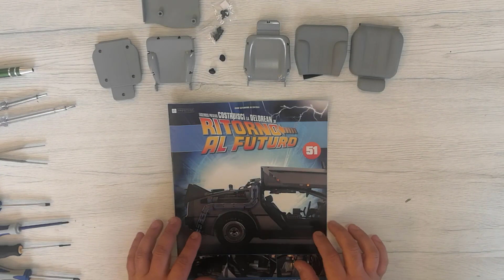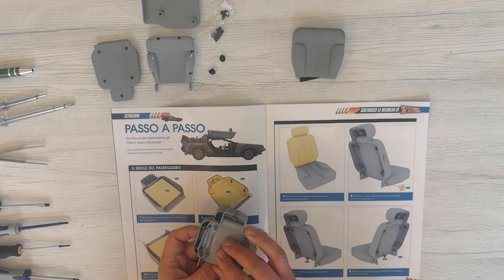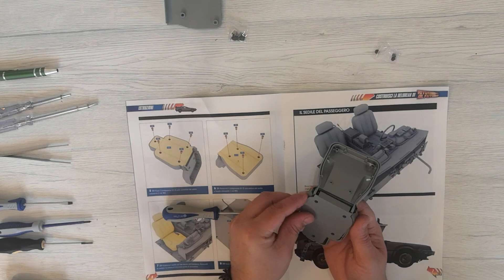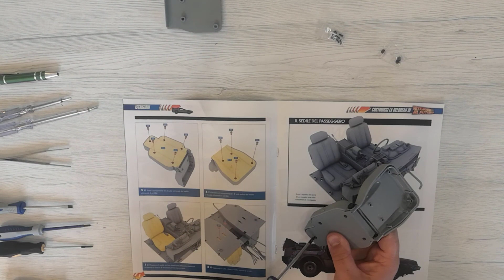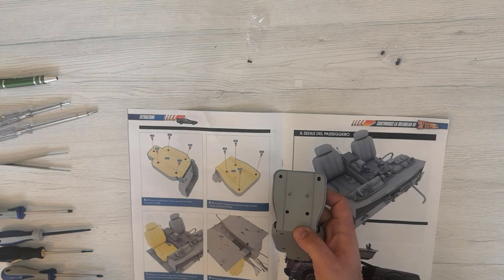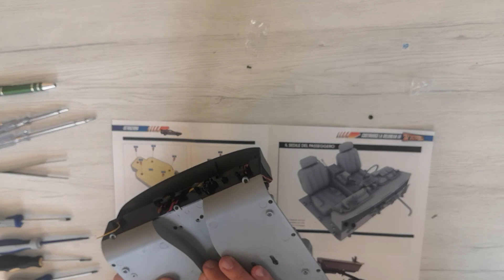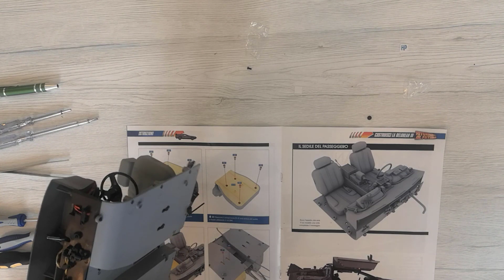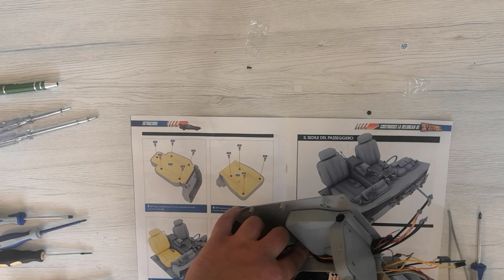Eaglemoss Costruisci la DeLorean di Ritorno al Futuro Parte 51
Eaglemoss presenta Costruisci la DeLorean di ritornoalfuturo!!!

In questa parte vi guideremo e vi illustreremo la nuova raccolta di Eaglemoss Costruisci la DeLorean di Ritorno al Futuro.
Il fascicolo numero 51 è finalmente arrivato!